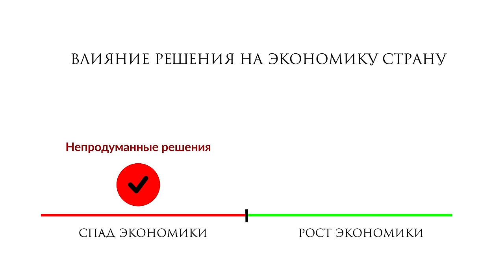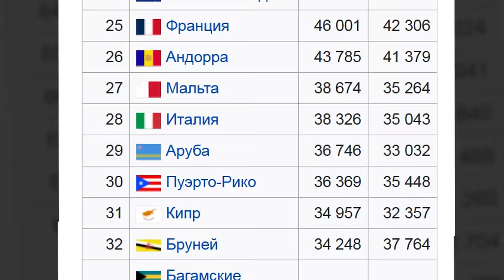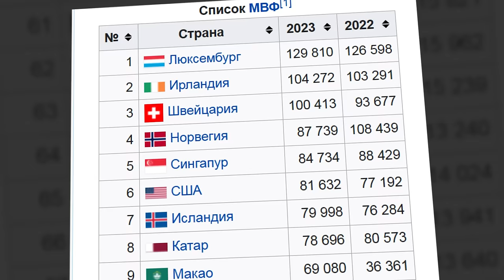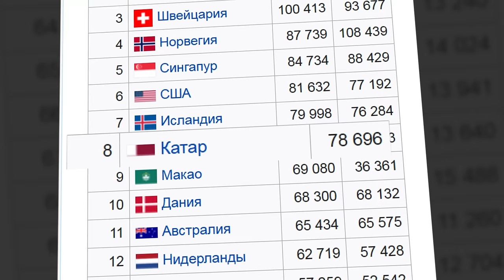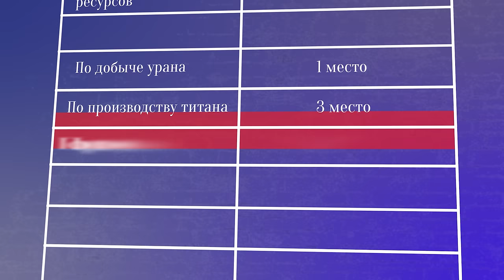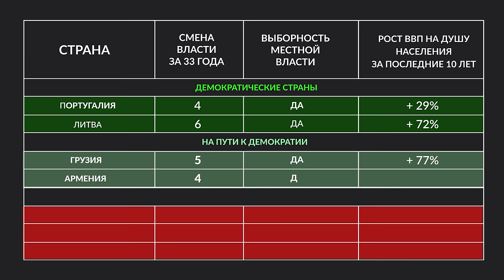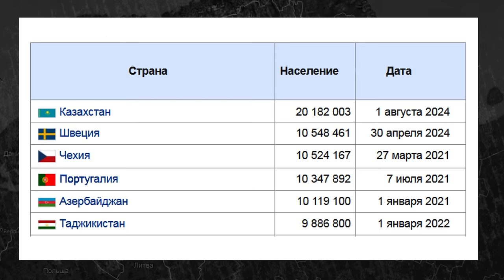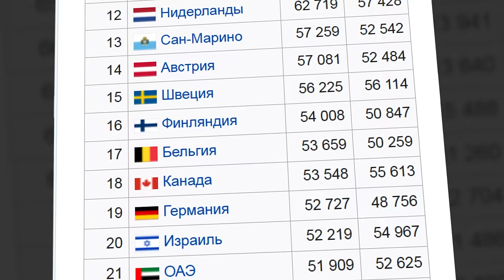КАЗАХСТАН СТАНЕТ ЮЖНОЙ КОРЕЕЙ. ЭТО СДЕЛАЕМ МЫ! ТОКАЕВ VS АБЛЯЗОВ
@ablyazov_mk (инстаграм)
@ablyazovmk10 (телеграм)